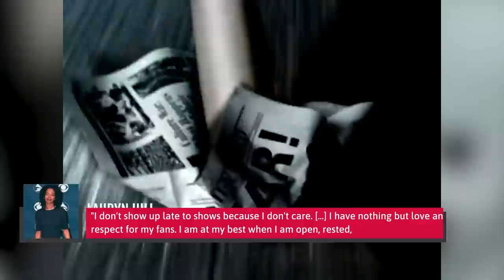Musicians Who Treat Their Fans Like Trash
Music is one of the greatest art forms in the world. But when you grow to really love a person’s music, it can be difficult to separate the person from the art. It’s important to remember that musicians, like any other celebrity, come in all types.
While some famous musicians — like Beyoncé or Taylor Swift — are known for having a great relationship with their fans, others are known for the exact opposite. From dissing their fandom's chosen name, to being two hours late to their own concert, to signing profanity instead of an autograph, these are the musicians who treat their fans like trash.

Justin Bieber | 0:00
Ariana Grande | 1:30
Kanye West | 2:43
Christina Aguilera | 4:04
Gene Simmons | 5:14
Madonna | 6:25
Meek Mill | 7:35
Toby Keith | 8:54
Lauryn Hill | 9:46